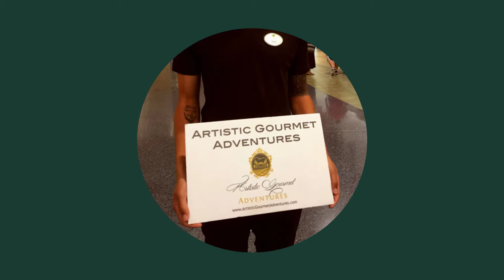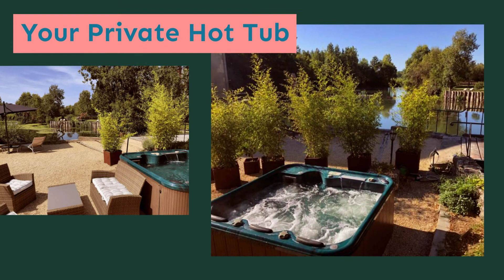Loire Valley Private Adventure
Our Luxurious Lake Como Adventure